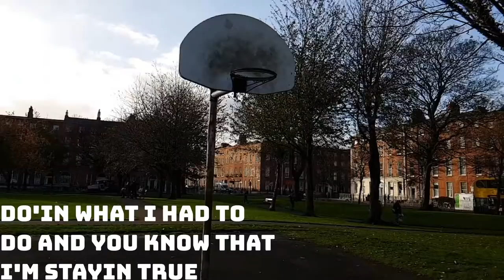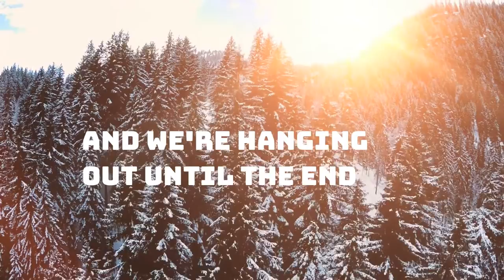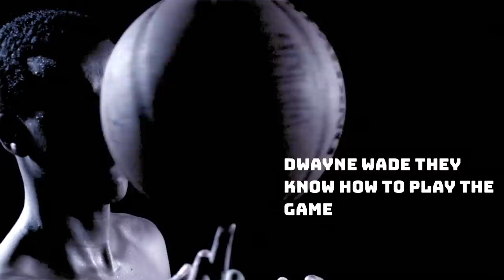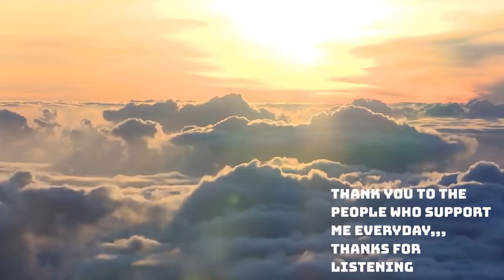Celebrate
Singer Mark Elsen Mixed Taped by Goodlook studio 🎙 Jalil Shabazz